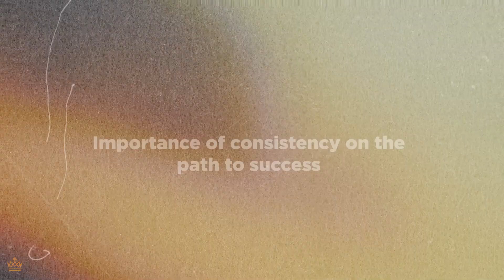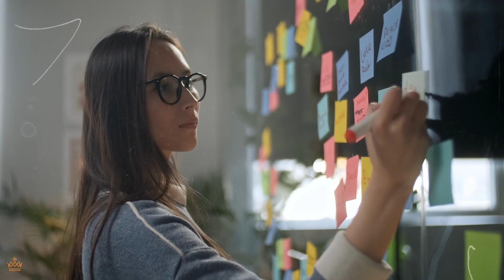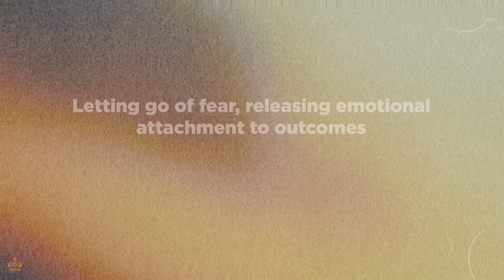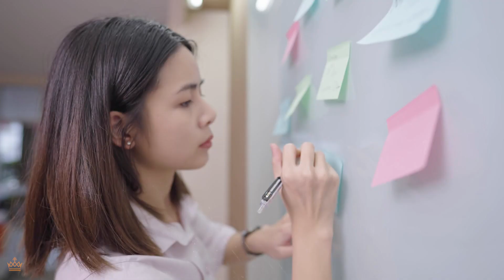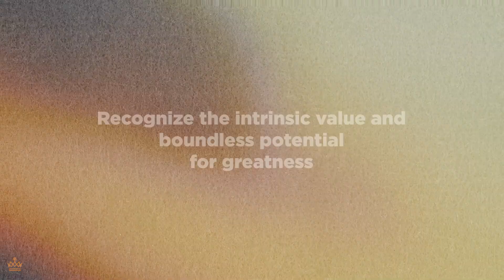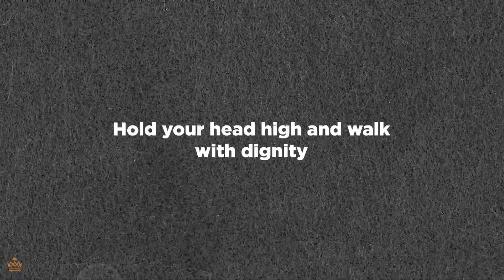Unlocking Your Inner Greatness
Unlocking Your Inner Greatness: Embrace Your Unique Talents and Rise Above Doubt. Are you tired of others questioning your abilities? In this video, we'll guide you through the process of embracing challenges and overcoming doubts, so you can shine in any arena. Whether it's a talent show, soccer game, or art competition, we'll show you how to tap into your inner greatness and prove the skeptics wrong.

➤ M I N D S E T  &  P R O D U C T I V I T Y  R E A D I N G  S U G G E S T I O N S

Here’s some mindset and productivity ideas. This is just the tip of the iceberg, but great books to start with. Your success is our success!

These are ideas we like that want to share, to help begin to educate you so that while you become more successful, you will be able to keep more, and have your money AND time work FOR you.

That is a main theme here on Luxo-Life. Luxury lifestyles are fun only because they (wealthy folks, billionaires, millionaires, etc.) have money and time working for them, while they get a chance to play. The more money and time works for them, the more opportunities there are to play, and play bigger.

Please share your experiences in the comments below, both good and bad. Especially good. Personal betterment is not a competition, and you could help a lot of people. At Luxo-Life, if you succeed, we succeed.

7 habits of highly successful people